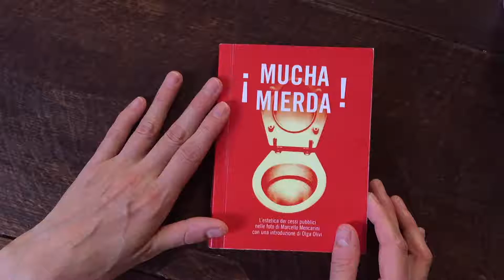¡ MUCHA MIERDA !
Squallida latrina puzzolente o WC-opera d’arte? Marcello Mencarini affronta l'argomento con un insolito reportage sui cessi pubblici. Completano il volume una "Breve storia del cesso" e "Come chiedere dove è il bagno in 50 lingue".